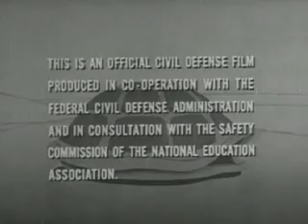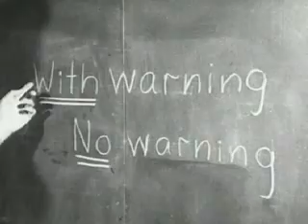Duck and Cover-1951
Duck and Cover Civil Defense film education the youth of American on how to survive an atomic attack.